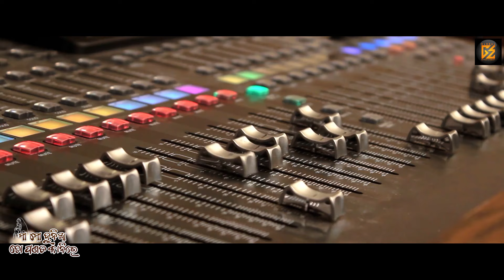ମା' ମୋ ଦୁନିଆ ତୋ ପଣତ କାନିରେ | Maa Mo Duniya To Panata Kanire | Human Sagar | Bibhun | Odia New Song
Global Entertainment Presents Studio Version of Your Favourite Singer "Human Sagar" .
From All Global Entertainment Family we are Wish You "Happy Mother's Day" To All Mother ..❤❤❤❤
Maa Mo Duniya To Panata Kanire | New Odia Song | Human Sagar | Bibun | Chinmay | Mother's Day | New Song

Maa Mo Duniya To Panata Kanire :-
Audio Credits :-

🔹 Lyrics   :- Biku Babu

🔹 Rec & Mixing :- Milan Studio

🔹 Producer   :- Simran Prusty & Sai Prabha

🔹  Digital Partner  :- Rahul

             Special Thanks To "Niranjan Panda"

Global Entertainment has produced  this song for Mother's Day .

( 𝐀𝐍𝐓𝐈-𝐏𝐈𝐑𝐀𝐂𝐘 𝐖𝐀𝐑𝐍𝐈𝐍𝐆 )

This content is Copyright to "Global Entertainment". Copyright strike 'll be given without any warning as well as Legal action will be taken against those who violate this copyrights material presented. odia new status odia 4k status video odia sad whatsapp status